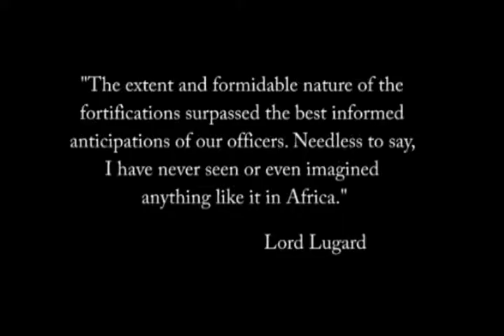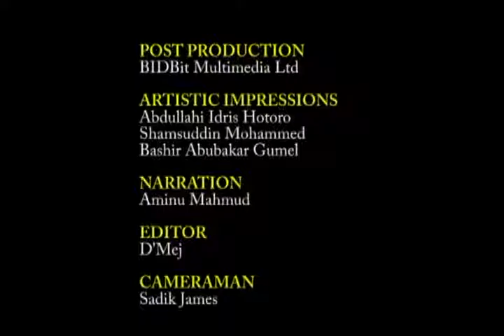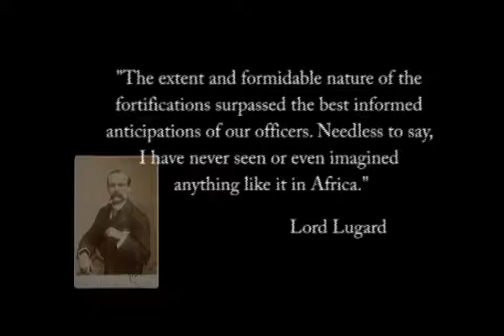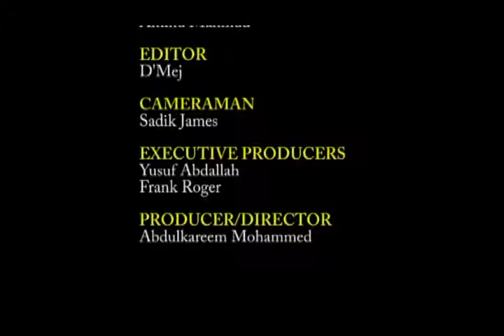KANO CITY WALLS AND GATE 02